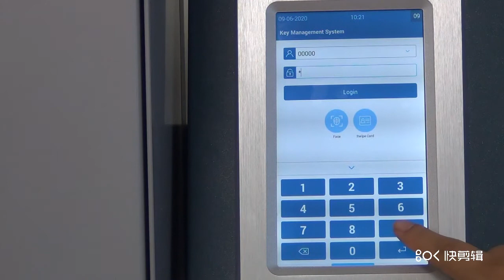Landwell i-keybox 48 with Android System-Emergency Take Key 17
LANDWELL develops i-keybox series intelligent key management cabinets achieving high effectiveness, practicabilities, transparency, traceability, objectivity, and creativity for numerous keys management in many fields, like security-relevant buildings, rooms, commercial properties, hotels, casinos, industrial sites, vehicle parks, and fleets.

LANDWELL i-keybox 48 electronic key management cabinet with Android system has a 7-inch touchscreen with a face recognition module. It's always clear for you to check the key status through LANDWELL's PC cloud platform, Smartphone APP, and the cabinet Android software. Moreover, remote control through our PC cloud platform and Smartphone APP enabled the admin to give access or approve permissions to temporary users.